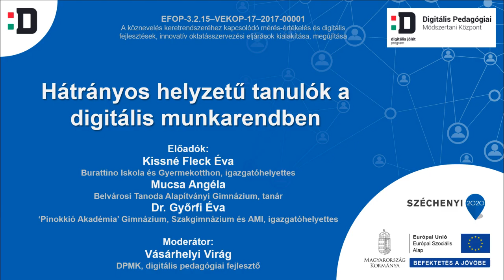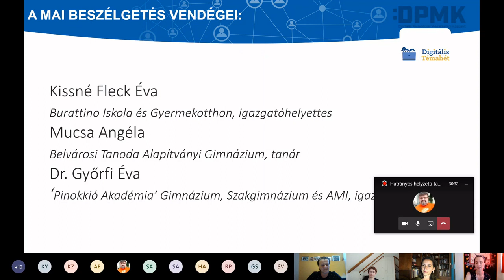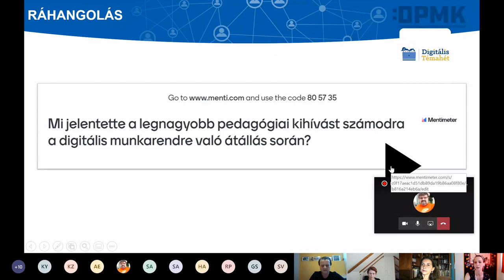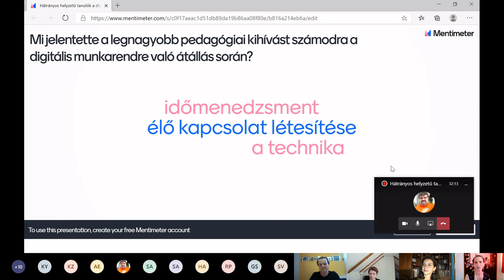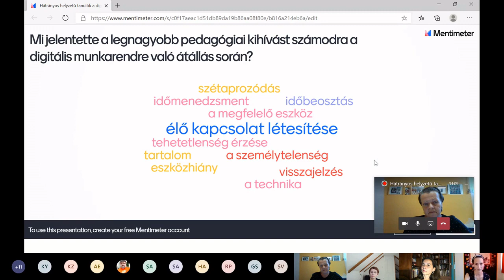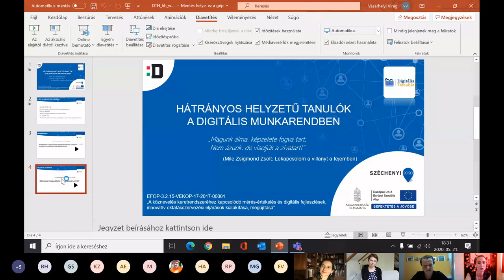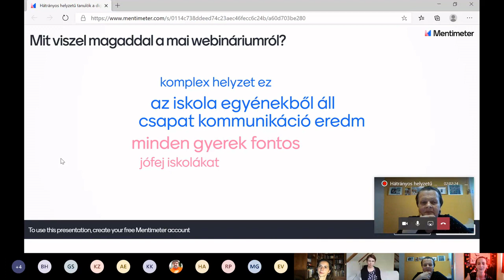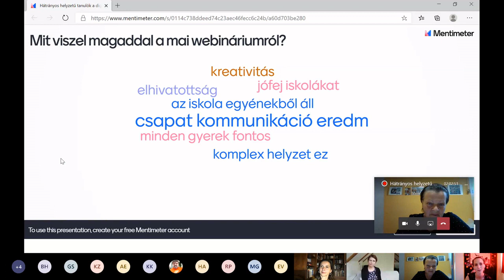Hátrányos helyzetű tanulók a digitális munkarendben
Előadók: Kissné Fleck Éva (Burattino Iskola és Gyermekotthon, igazgatóhelyettes), Mucsa Angéla (Belvárosi Tanoda Alapítványi Gimnázium, tanár), Dr. Győrfi Éva (‘Pinokkió Akadémia’ Gimnázium, Szakgimnázium és AMI, igazgatóhelyettes)

Moderátor: Vásárhelyi Virág (DPMK, digitális pedagógiai fejlesztő)

A 2020. március 16-tól életbe lépett digitális munkarendre való átállás minden iskola számára kihívást jelentett. A Digitális munkarend iskolai tapasztalati c. webináriumsorozatunkban lezajlott beszélgetések egyszerre fontos lenyomatai a COVID-19 járvány okozta krízishelyzetnek, másfelől a digitális pedagógiáról való tudásunk szempontjából is kiemelten fontos gondolatokat, véleményeket, konkrét megoldásokat adhatnak a távtanuláson túlmutatóan is. Az azóta eltelt két hónap alatt számos olyan pedagógiai tapasztalat halmozódott fel, amelyre mindenképpen érdemes reflektálni. A sorozat most következő részében olyan pedagógusok osztják meg gondolataikat a digitális munkarenddel kapcsolatban, akik a hátrányos helyzetű tanulókkal foglalkoznak, a krízis előtt intézményük alternatív pedagógiai módszereket alkalmaz(ott) a gyerekek hátrányainak mérséklése érdekében.